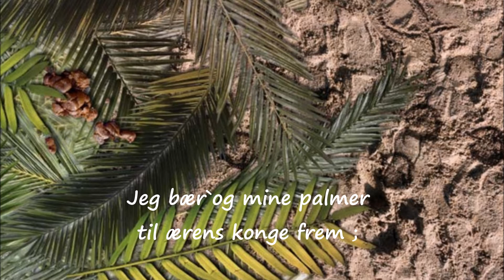Palmesøndag Christianskirken Fredericia 05 04 2020